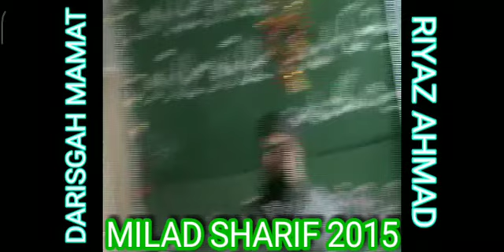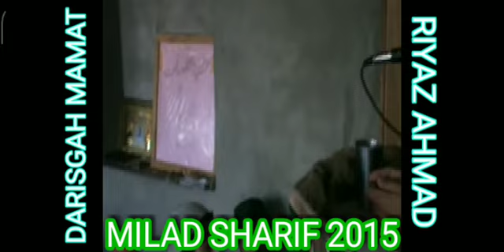DARISGAH MAMAT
YE VIDEO🎥 (2015)  EID -E -MILAD - UN -NABI صلی اللہ علیہ وسلم KI  HAI JO HANFIA DARISGAH TALEEM UL QURAN MAMAT BUDGAM MAIN RECORD📹 KIYA GAYA THA

ISS MAJLIS -E KHAIR MAIN MAMAT BUDGAM KAY  KUCH DOST BHI SHAMIL THAY

(1) FEROZ AH MIR
(2)SAQIB AH RATHER
(3) SUHAIL AH MIR
(4) CAMRA 📷MAN SHAHID AH DAR
(5) SHAHID AH MIR

                                          JAZAK -KUMUL -ALLAH